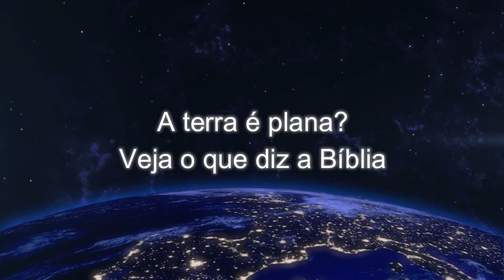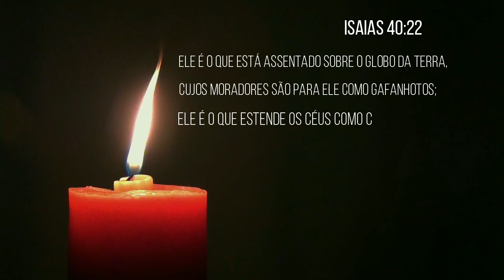A terra é plana? veja o que diz a Bíblia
O formato da Terra e sua posição no Universo tem intrigado o homem desde o início dos tempos. Nosso planeta, na imaginação dos seres humanos, nem sempre teve a forma que conhecemos agora.

Caminhamos por um terreno aparentemente plano, mas como sabemos, a Terra é redonda. Mas ainda assim existem várias pessoas que acreditam que a terra seja realmente plana. Nossos antepassados imaginavam a terra de vários jeitos

Que por exemplo Quatro elefantes carregam o 'disco' do mundo navegando sobre uma tartaruga. Os antigos povos gregos, egípcios e mesopotâmicos acreditavam, por exemplo, que a Terra era um enorme disco rodeado por água. Já os nórdicos, tinham uma visão semelhante, mas acrescentavam que existia uma grande serpente no mar.

Mas será que um livro que começou a ser escrito em 1500. a 450 a.C. poderia nos fornecer alguma informação? Antes mesmo até da ajuda da tecnologia?

VEJA AGORA!!!

Seja bem-vindo(a) ao canal Nesse Mundo!

Nesse Mundo é um canal informativo, estando recheado com as melhores curiosidades, histórias e fatos interessantes do mundo. Além disso, também desmistificamos os principais mistérios da internet.

Ajude a manter o nosso trabalho, mande um PIX com qualquer valor para o canal